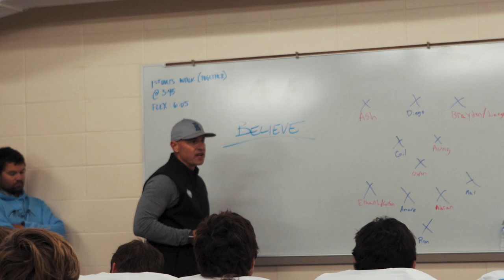Shawnee Mission East 2022 Football Season Recap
Video by Calen Domingues